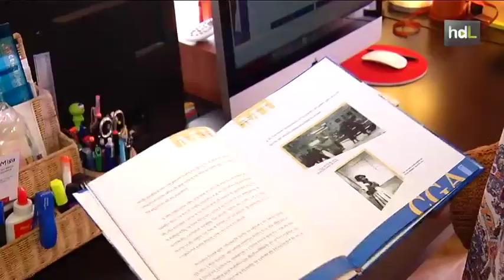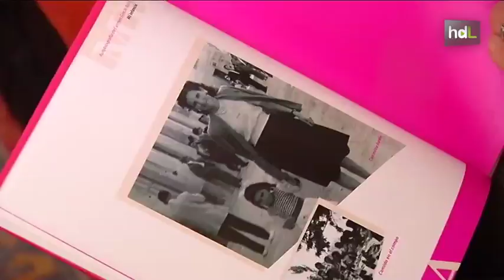HDL Biografías por encargo: una malagueña rompe con la exclusividad de memorias solo para famosos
Una joven emprendedora malagueña ha creado una empresa para escribir biografías por encargo Cuando el cliente contacta con ellos se desplazan hasta su domicilio con una grabadora, un portátil y un escáner. Allí mantienen una larga entrevista con la persona que desea plasmar su vida en un libro y digitalizan todo el material gráfico que irá incluido en la autobiografía, que además siempre se escribe en primera persona: fotografías o recortes de prensa, por ejemplo. En pocos meses, dependiendo del número de páginas deseado, el cliente recibe el libro en su casa. Mamen puso en marcha este original proyecto hace tres meses y asegura que, hasta ahora, el perfil de cliente suele ser el de una persona mayor que quiere dejar testimonio de sus vivencias al resto de familiares o bien hijos o nietos que desean hacer un regalo.